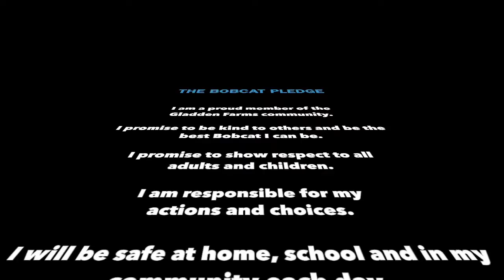Bobcat News: Monday, April 4, 2022